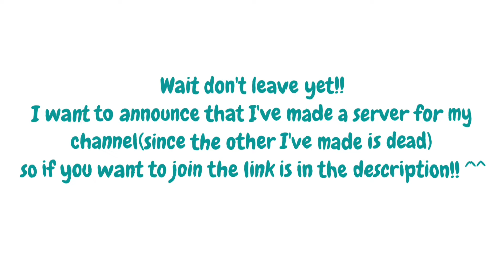⌒⌒::🎄💋 ❜ Kissing under the mistletoe// Tgcf Morden AU// Hualian// Ft Pei Ming & Shi Qingxuan